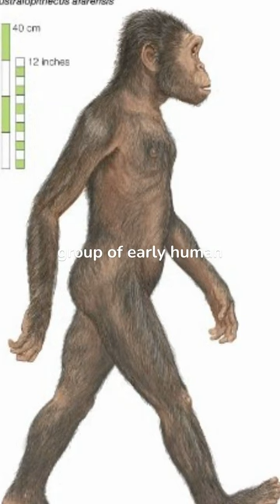how human life begin on earth ?| how humans came on earth | how human beings came on earth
Where did the first humans appear?
The earliest human fossils, dating back to 196,000 years ago, are found in East Africa.Archaeologists have come to the conclusion that Africa is where our species first appeared.Future research shows that the human lineage separated from the chimpanzee lineage some six million years ago.
However, it might be challenging to identify the specific ape species that served as our direct ancestor because the fossil record of humans includes both examples of extinct species and those that were our descendants.
According to statistics, chimpanzees are our closest living ancestors and 98.8% of our DNA matches with them.
Australopithecines Around 4.5 million years ago, in eastern Africa, a group of early human ancestors began to emerge. After them, around two million years ago, Homo Habilis evolved from the Australopithecus species. Being intelligent, they figured out how to produce stone tools.Then came HOMO erectus, which was the first ancient human ancestor to have a body proportion similar to ours after evolving from the two preceding species.
Now, you might be wondering: How did modern humans spread over the entire planet? The simple explanation is that they walked mostly after leaving East Africa throughout the world.